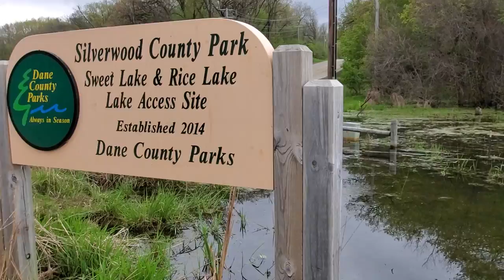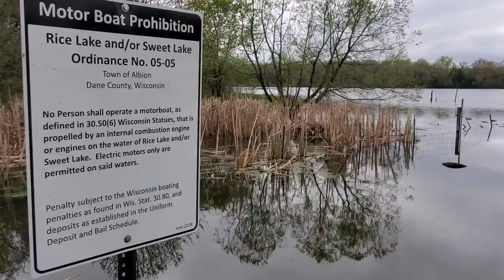Rice Lake and/or Sweet Lake in Wisconsin